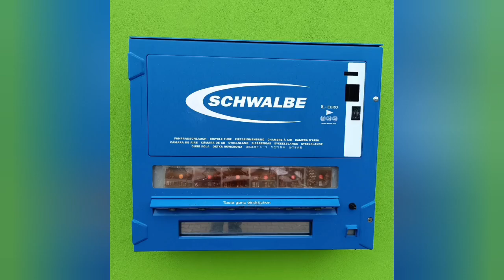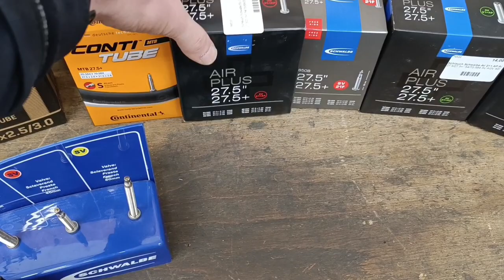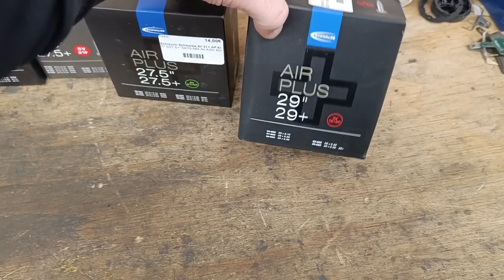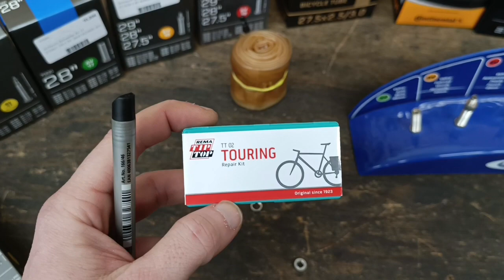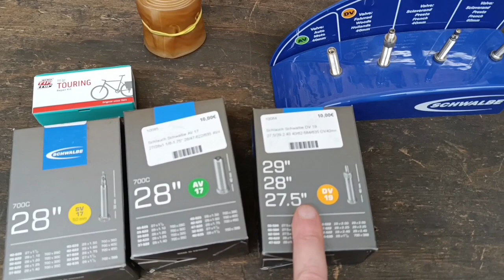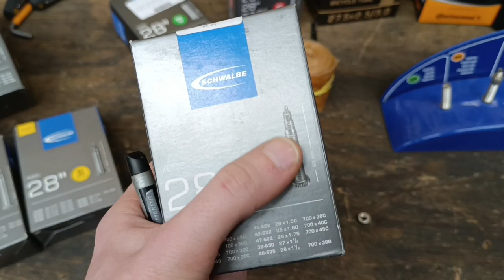ТУРИНГ. Велосипедные камеры. Выбор и различия. Виды ниппелей. Камера TPU. Бонус в конце видео.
Основные параметры камер.
1. Диаметр (26/27,5/27,5+/28/29/29+)
2. Ширина (от 28мм до фетбайков 4,8дюйма)
3. Вид вентиля(Ниппеля) Шредер,Преста,Данлоп.
  В крации затронул новое развивающееся направление "пластиковых" камер TPU, их плюсы и минусы. Где применяются,стоимость и немного опыта эксплуатации.
 Всем успехов на дорогах!!